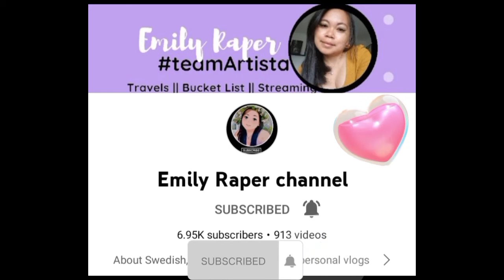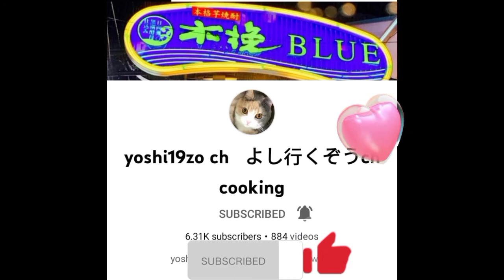ofw off Saturday luto kain